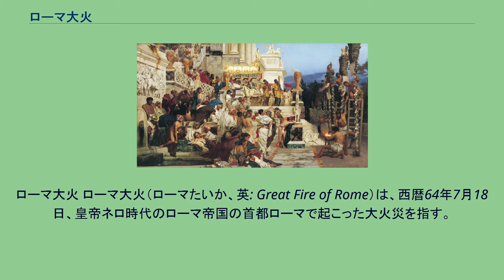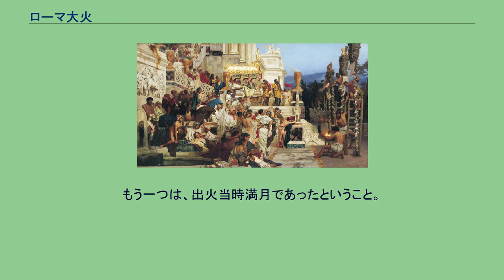ローマ大火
ローマ大火 ローマ大火（ローマたいか、英: Great Fire of Rome）は、西暦64年7月18日、皇帝ネロ時代のローマ帝国の首都ローマで起こった大火災を指す。
64年7月18日の夜間、ローマ都心に近い大競技場チルコ・マッシモ周辺の商店通りから起こった火の手が、風に煽られ瞬く間に大火事となり、ローマ市14区のうち3分の2にあたる10区を焼いた。
うち3区は灰燼に帰し、7区は倒壊した家の残骸をわずかに留める程度だったという。
帝政期に入り、首都ローマは100万もの人口を抱える大都市へと変貌したが、建築物の多くが木造で道幅が狭いこと、人口増加による高層集合住宅（インスラ）の密集などが災いし、数日鎮火しない程の大火災が幾度も起きていた。
この64年の火災はその中でも最大規模の惨事で、完全に鎮火するまで6日7晩かかっている。
出火当時アンティウムの別荘に居た皇帝ネロは、火災の報告を聞くと直ちにローマへ帰り、陣頭指揮をとって鎮火及び被災者を収容する仮設住居や食料の手配にあたった。
しかし「大火を宮殿から眺めつつ故事になぞらえ「トロイアの陥落」を吟じていた」という風評が立つ。
一旦鎮火するも貧民街から2度目の火の手が上がり、そこがネロの佞臣と悪名高い護衛隊長ティゲリヌスの所有地だったことから、「ネロは新しく都を造るために放火した」という噂まで流れたという。
こうした風評をもみ消そうとしたのか、ネロ帝はローマ市内のキリスト教徒を大火の犯人として反ローマと放火の罪で処刑した。
しかし、この後も風評が完全に消えることはなかった。
この処刑がローマ帝国による最初のキリスト教徒弾圧とされ、キリスト教世界におけるネロのイメージに大きな影響を与えた。
ネロはキリスト教の一般信徒を多数処刑した最初の皇帝であり（使徒の処刑はそれ以前の皇帝の時代でもあった）、火葬で肉体を損なうと天国へ行けないと考えるキリスト教徒を火刑に処したため、また、ネロの治世にキリスト教の聖人パウロが殉教した伝説があるため、暴君、反キリストの代名詞となった。
ちなみにパウロがローマの大火の際に十字架にかけられたというのは俗説である。
パウロの殉教について語られた最古の資料は、2世紀末頃書かれた『パウロ行伝』になるが、それにはネロ帝がパウロの斬首を決定したと書かれている。
パウロはローマ市民権保持者だったので、見せしめの意味をこめ奴隷や重犯罪者などに行う磔刑ではなく、裁判を経て斬首で処刑されたと考えられている。
また、死亡時期は資料によって60年から68年と様々で確定していない。
処刑地跡というパウロ縁の地も諸説あるが、教皇庁では64年から68年の間にオスティア街道沿いで斬首されたという説を採用している。
ネロによって火刑にされかかっているキリスト教徒たち キリスト教徒が放火犯とされた経緯は明らかになっていない。
当時のキリスト教は、クリストゥス（キリスト）信奉者と呼ばれ、ユダヤ教の新興の分派とみなされていた。
スエトニウスの『ローマ皇帝伝』では、49年に皇帝クラウディウスが「キリストの扇動で年中騒動を起こすユダヤ人」を首都から追放したとあり、非一神教徒との軋轢が社会問題化していたとも言われる。
キリスト教側の資料でもエウセビオスの『教会史』で、クラウディウス帝時代にローマ市内で聖ペテロが信仰を広めたとあり、首都に少なからず信者が存在したと考えられている。
ローマの史家・文人の多くは、ローマの多神教を否定し伝統的な祭りや儀礼、皇帝への忠誠をも宗教を理由に拒否する一神教徒に嫌悪感を抱いており、1世紀後半 - 2世紀の史家タキトゥスは著書『年代記』でこう語る。
「キリスト教徒は日頃から忌まわしい行為でローマ人等に恨み憎まれていた」「この有害極まりない迷信が、最近再び都で猖獗を極めていた」と。
『年代記』はローマの大火について最も詳しくかつ最も近い時代に書かれた資料であり、著者タキトゥスの、ネロが放火したという噂をもみ消すために嫌われ者のキリスト教徒を身代わりの被告にして処刑したという説が有力とされている。
しかし、タキトゥスの著作は後世の史家の視点で書かれたものであり時系列に矛盾があるため、議論の対象になっている。
スエトニウスの伝記『ローマ皇帝伝』では、ローマの町並の醜悪さを嫌ったネロ帝がローマを改造するため、自ら放火し火災を眺めたとしている。
最もよく知られた説だが、建物が密集し防火の外壁もなかった町を任意の区画だけ焼くのは不可能であり、醜...